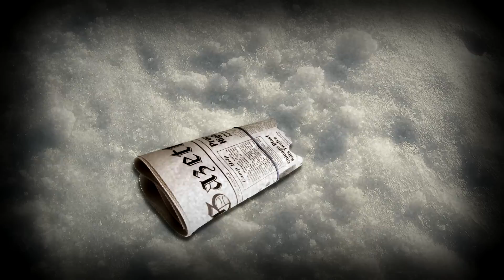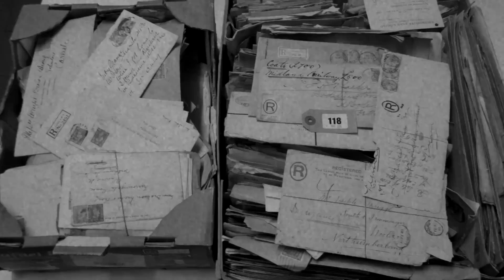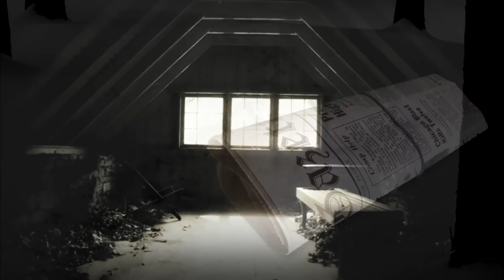Fattoria Hinterkaifeck ● La famiglia sterminata da nessuno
Nel marzo del 1922, una famiglia è stata sterminata nella fattoria di Hinterkaifeck, un cruento omicidio che oggi, a più di 90 anni dall'accaduto, rimane ancora un completo mistero!